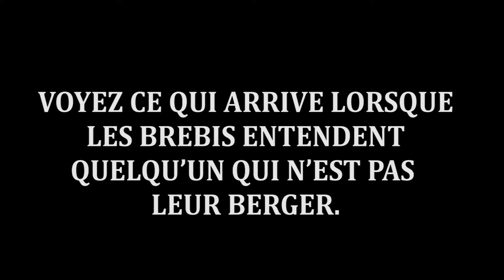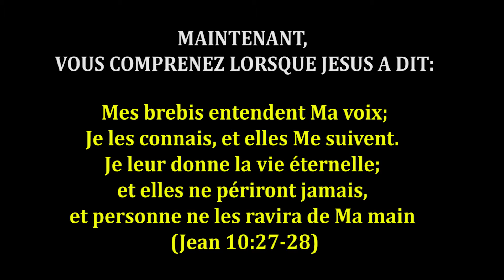Voix d'étrangers VS voix du Berger